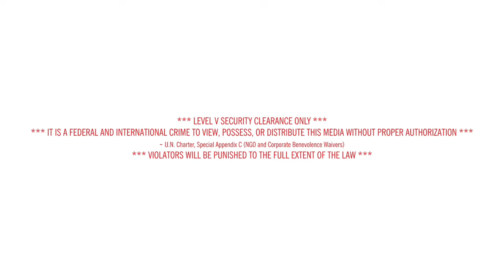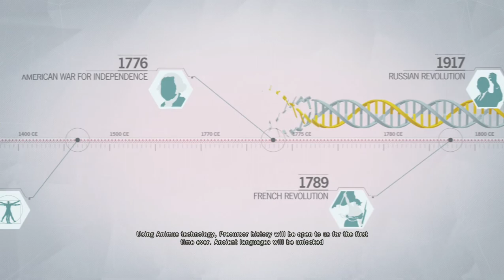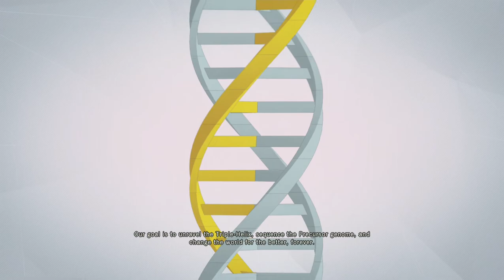Phonix Project - Assassin's Creed Unity (2020) - Walkthrough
- 6.5" Inch Display
- Adreno 610
- 8GB RAM

My Disclamier,